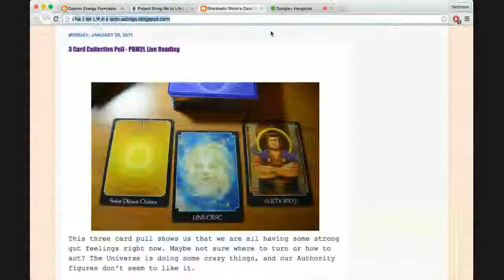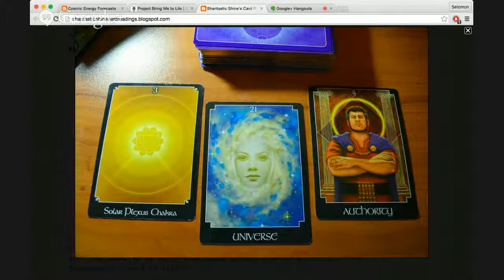Weekly Card Reading January 28th, 2015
This three card pull shows us that we are all having some strong gut feelings right now. Maybe not sure where to turn or how to act? The Universe is doing some crazy things, and our Authority figures don't seem to like it.

Does it seem like all those you look up to sometimes are looking at you like you're doing something wrong? Do you feel as if you're stomach is twisted in knots? Don't worry you're obviously not alone. Try to remember that we are in the midst of a "Mercury Retrograde" and though it's not something to use as an excuse for everything it will cause some miscommunication and upset stomachs.

The collective is going through some MAJOR changes ( as always it seems right now, but just know we're on the way to some big breakthroughs and things aren't looking to slow down for us any time soon!

Take a deep breath and focus on your Solar Plexus for a moment. Know that it is related to the sound of " Ram" and is a fire elemental energy. The mantra or affirmation for this chakra is " I CAN"...and you shall.

Move forward as you gain strength in your own personal power. Become your own authority. The Universe (card) is telling you to do just that. When this card appears it is to remind us that we have come far on our journey and are to remember that the possibilities are endless. It also shows us that as a collective we are accomplishing goals and reaching the stars. In ancient times, many believed that a star was the soul of one person. They also said that these "souls" shine so brightly to guide others through the darkness.

I recently re-read a favorite quote of mine I feel as if I should share with you all. It is this :
" Let your light shine so bright before all men, so that they to may see how you light the good in the world."

and "Enjoy yourself, It's later than you think."

This has been another blessed reading that I am grateful to share with you all.
Shine on Always.